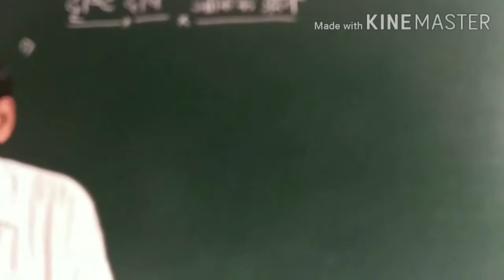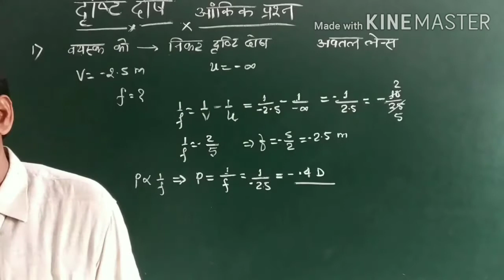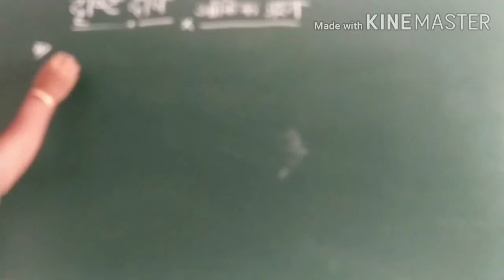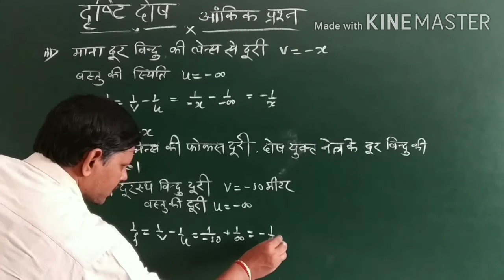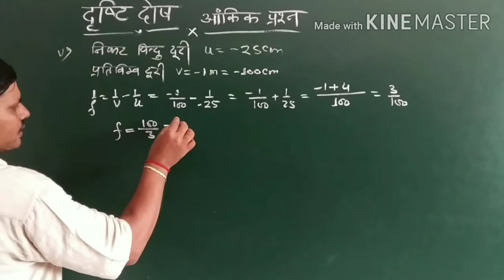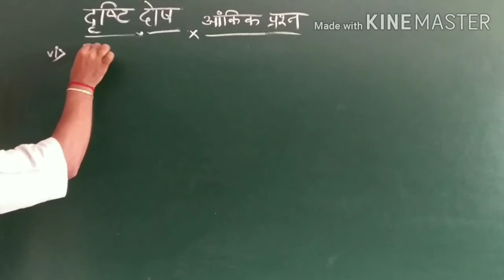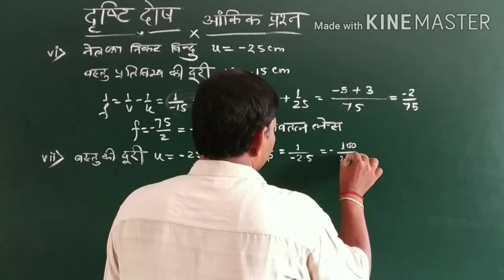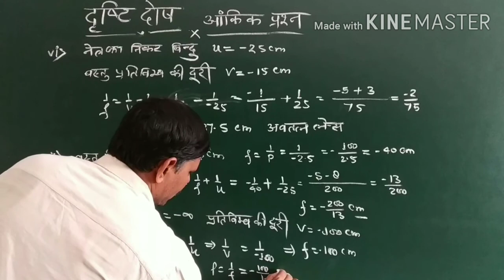मानव नेत्र(आंकिक प्रश्न)class-10